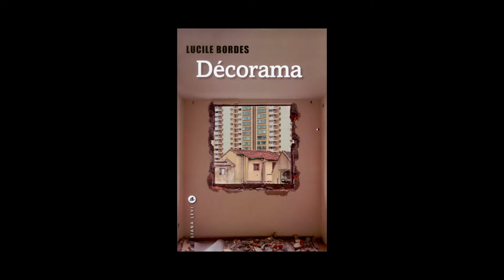Lucile Bordes - Décorama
Lucile Bordes vous présente son ouvrage "Décorama" aux éditions Liana Levi.